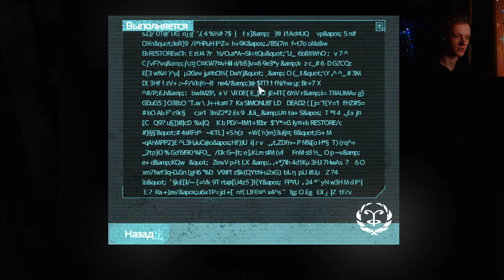Прохождение Soma Ч.2